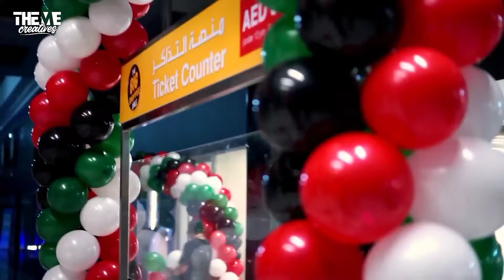February 26, 2021